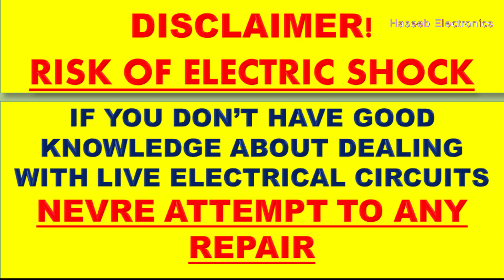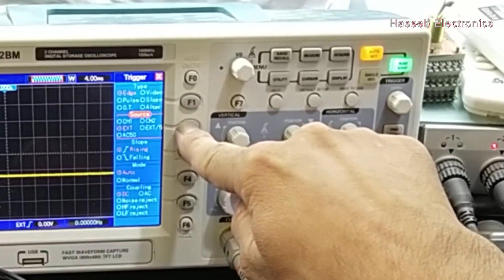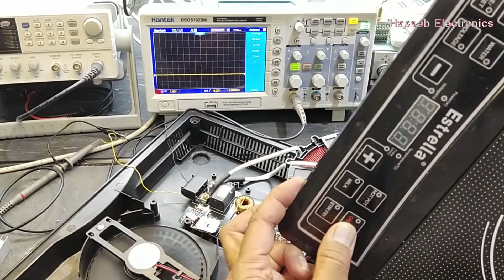{316} How To Test IGBT Gate Drive Signal / MOSFET Gate Drive Signal With DSO Oscilloscope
How To Test IGBT Gate Drive Signal / MOSFET Gate Drive Signal With DSO Oscilloscope video number {315}. during smps switch mode power supply repair / induction cooker repair / induction heater repair / inverter ac circuit repair / vfd variable frequency drive repair / inverter refregirator circuit repair / vcc3 circuit repair / sewing machine repair / top load or front load inverter washing machine board repairing we need to test igbt or mosfet signal for troubleshooting the functionality of pwm drive signal. in this tutorial i demonstrated how to test an un-isolated drive signal in these boards